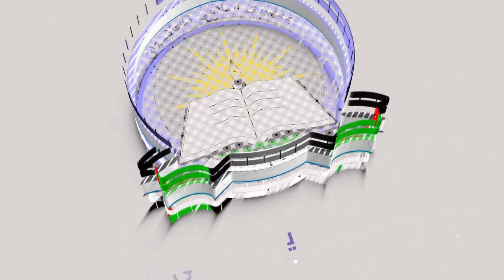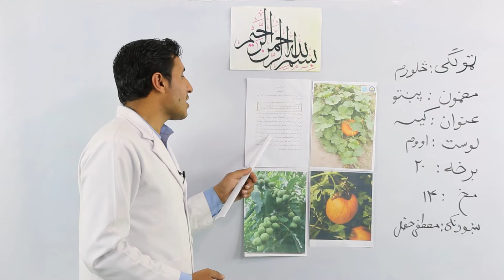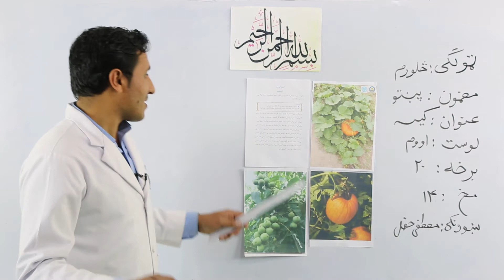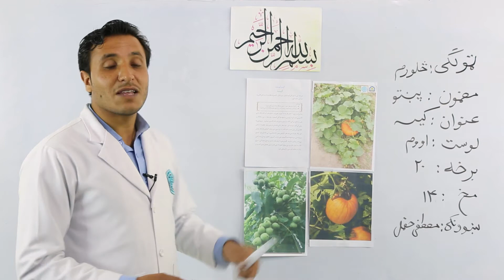څلورم ټولګی-پښتو مضمون-اووم لوست- کیسه20